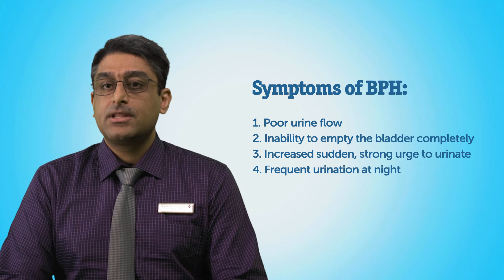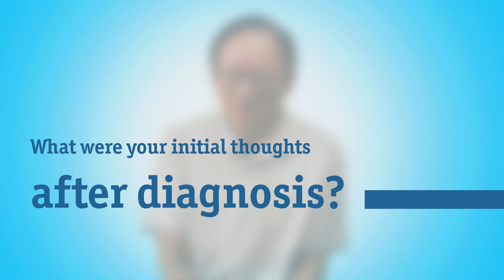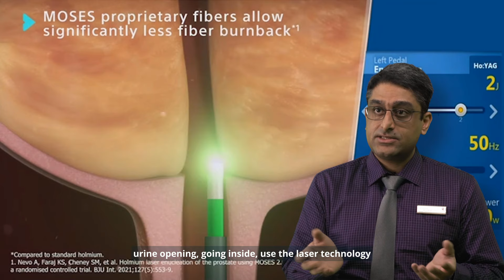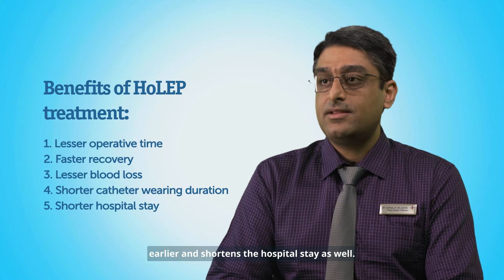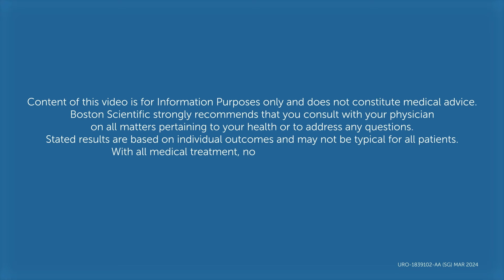To Pee or Not To Pee? BPH Patients' Journey for Relief | MyProstateHealth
Are you tired of feeling held back by your BPH (benign prostatic hyperplasia or enlargement of the prostate) symptoms?

Meet Mr Samsi and Mr Francis, two men who know all too well the impact that BPH can have on your quality of life. Both of them had found relief from their BPH symptoms with HoLEP treatment.HoLEP, or Holmium Laser Enucleation of the Prostate, is a minimally invasive procedure that uses a laser to remove excess prostate tissue and improve urinary flow.

In this video, Mr Samsi and Mr Francis share their experiences with BPH and HoLEP treatment, and their attending physician, Dr. Sarvajit Biligere, provides insights into the benefits of this innovative procedure.

If you're tired of living with BPH symptoms, don't miss this opportunity to learn more about HoLEP treatment and how it can help you regain your health and well-being. Watch the video now and take the first step towards a life free from BPH symptoms!